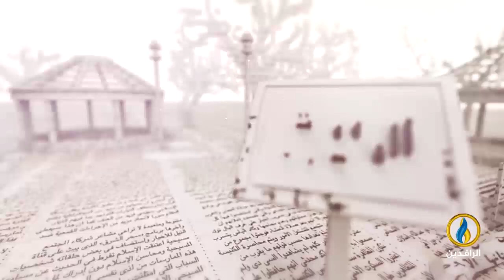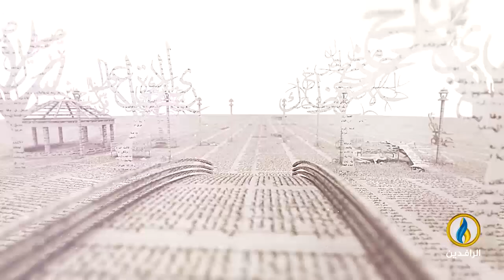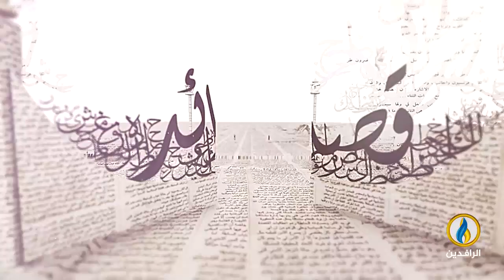بيت_القصيد | ضيف الحلقة الشاعر السوداني أسامة تاج السر